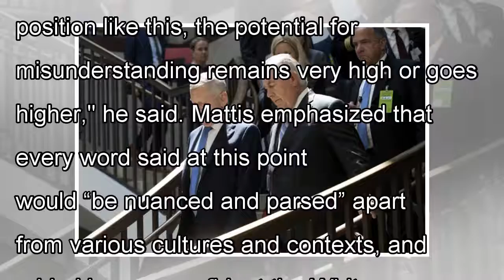Jim Mattis remains tight lipped on North Korea: 'I do not want to talk about Korea at all'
Department of Defense Secretary Jim Mattis remained tight lipped about North Korea this weekend, just days after it was revealed Trump would accept a meeting with North Korean leader Kim Jong Un. “I d...